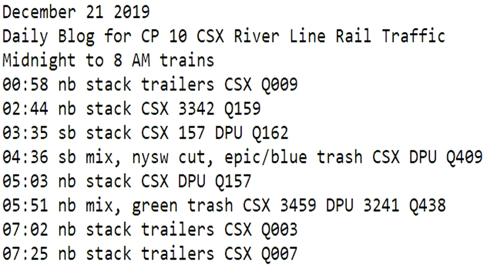December 21 2019 Trains Midnight to 8 am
00:58 nb stack trailers CSX Q009
02:44 nb stack CSX 3342 Q159
03:35 sb stack CSX 157 DPU Q162
04:36 sb mix, nysw cut, epic/blue trash CSX DPU Q409
05:03 nb stack CSX DPU Q157
05:51 nb mix, green trash CSX 3459 DPU 3241 Q438
07:02 nb stack trailers CSX Q003
07:25 nb stack trailers CSX Q007